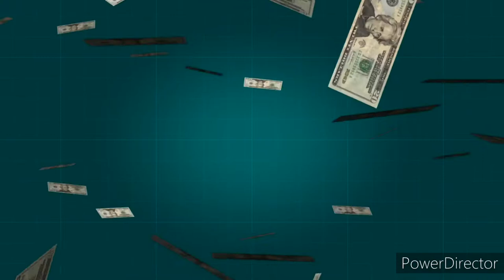Jack Ma | SUPER Failure to SUPER Success, Inspirational Motivation in Hindi | Alibaba Success Story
Dosto “Jack ma” par ye case study “Super Failures se Super Success” ek aisi yatra hai” jisme ek dubla-patla vyakti jiske Jeevan me failures or problems wholesale me thi lekin wo na to kabhi kisi failures se dara or na hi takatwar se wo hamesha har haalat me lada har halaat me positive raha ki kal nahi to parso jaruru achha hoga. Or dosto yakin maniye is video se aapko apane jeevan ke liye ek nayi urja milegi or saath hi saath bahut kuch sikhne ko bhi, jack ma ki ye case study aapko himmat degi Jeevan me apni problems se laddne ki.

Thanks.